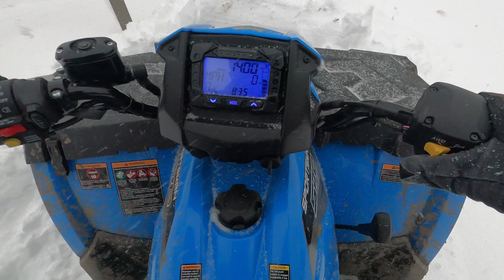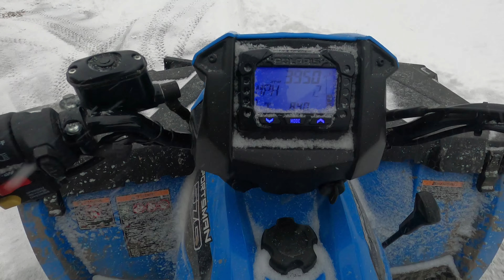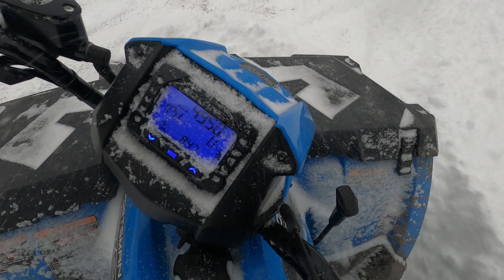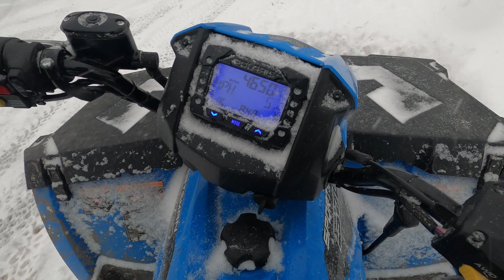Polaris Sportsman 570 ATV Plows 12 Inches Without A Problem, And This Time I Angle The Plow!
Here is some footage of my Polaris Sportsman ATV plowing about 12 inches of snow during a recent snow storm in NJ.  It had more than enough power and cleaned up the driveway quickly.  This time I actually put the plow on an angle to make life even easier.  I have the Polaris Glacier 60".

My EDC
Civivi Elementum
ThruNite ti3

Pro Bike Tool T-Torque Tool
Pro Bike Tool Bike Pump
Pro Bike Tool Torque Wrench
Fooker Pedals
Park Tool Pedal Wrench - PW-4
4 Bike Rack

Video/Picture Editing Adobe Premier and Photoshop Elements
Blue Yeti Microphone
GoPro Hero 8
512GB Memory Card
Additional Batteries
Battery Charger
Shorty Mount
Head Strap
Magnetic Swivel Clip
Suction Cup
Helmet Mount